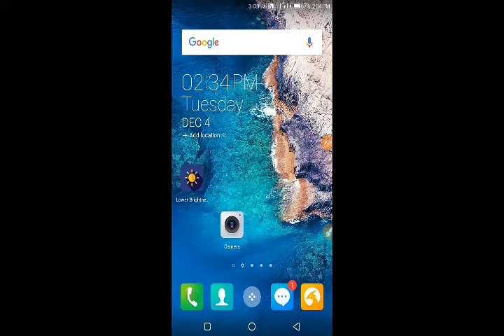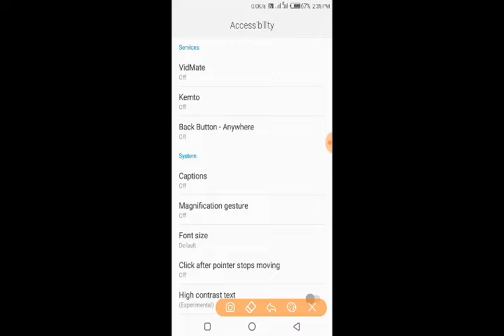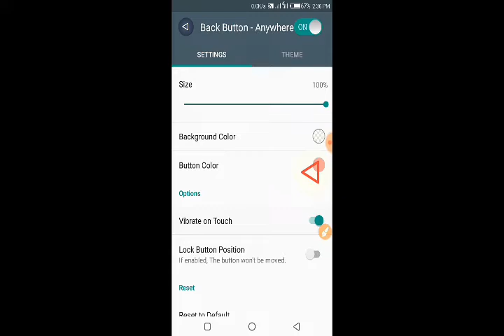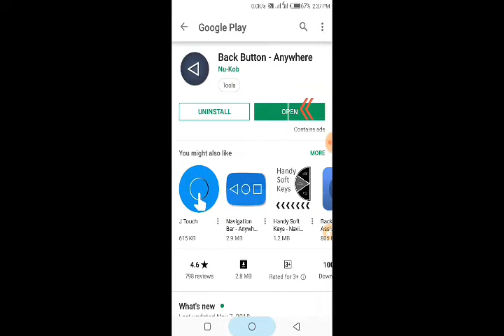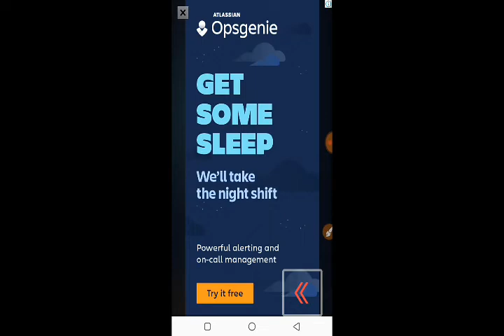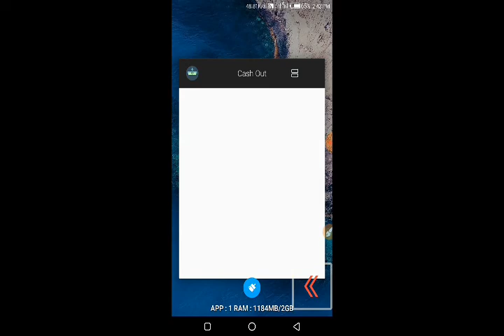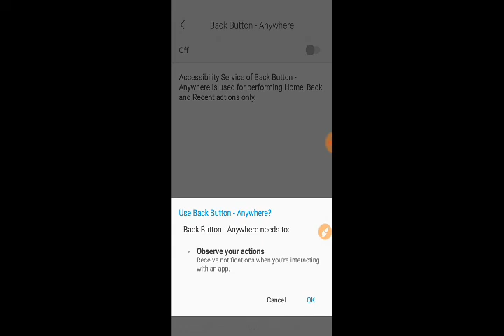No Invalid Click self click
🤝👬👥🔜 Refer Code:-

100% Original নিচের ভিডিও গুলো//

★কোনো সমস্যা বা বুঝতে না পারলে কমেন্ট করুন?

No_Invalid_Click_self_click করে Income করুন আর আপনার ID block হবে না